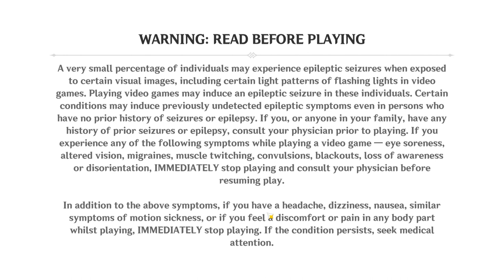Genshin Impact | CHARACTERS AND ABILITIES Adreno Gaming (1080P)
hai guys  ,
this is our first vedio of Genshin Impact.